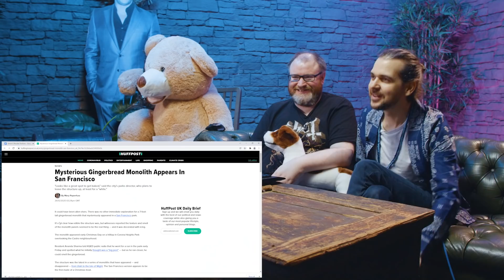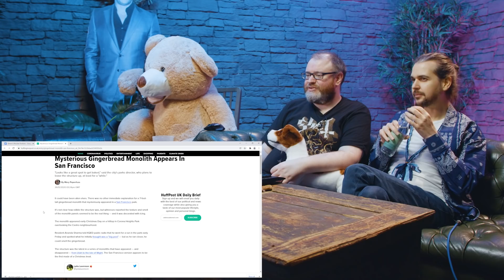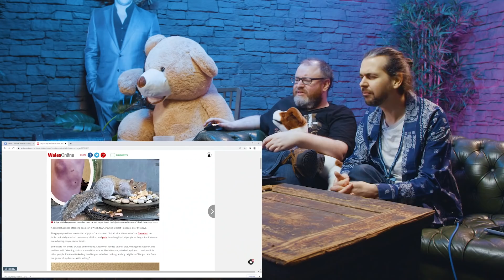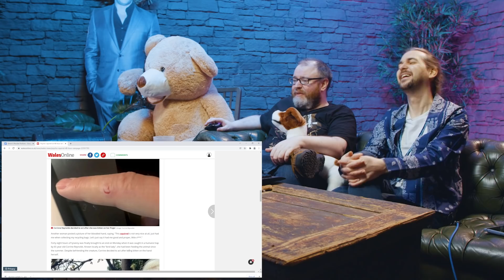The Mystery of the San Francisco Gingerbread Monolith - Peculiar Portions Podcast #40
It's Simon's Peculiar Portions Podcast! This week, EXTENDED HANSEL AND GRETEL ROLEPLAY.👕 Check out our brand new line of TTT T-Shirts

0:00 The Mystery of the San Francisco Gingerbread Monolith
16:39 Psycho squirrel on 48-hour rampage

Want to send something to us? Here's our address:

4th Floor - King William House
13 Queen Square
Bristol
BS1 4NT